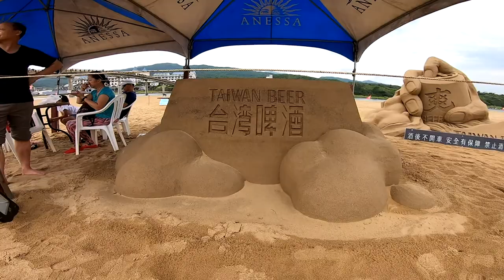2019福隆國際沙雕藝術季(一)穿越小鎮_尋找亞特蘭提斯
今天帶2姊妹去福隆玩沙,順便看沙雕,2姊妹真的不是很想看沙雕,只想趕快去玩沙,昨天下了一場雨,雖然對沙雕影響不大,但是現場還是看到有些創作者再幫一些小地方修補一下.

下雨天作品壞光光？福隆沙雕季「不崩壞的秘密」